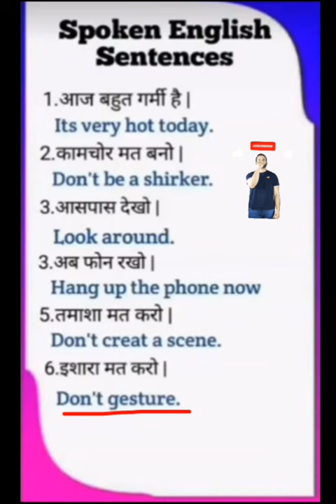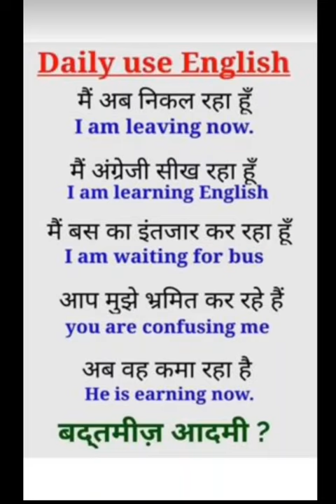spoken english sentences// अंग्रेजी में बातचीत | study classes 58 | words meanings| speaking course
hashtags -

how to learn, teach, speak english fluently

english words meanings for kids
english words meanings for kids, students and beginners

learning vocabulary
vocabulary sentences
vocabulary sentences in english

branded vocabulary words
branded vocabulary words meanings
branded vocabulary sentences for kids

daily use words meanings
daily use english words meanings
angreji mein baatchit
angreji mein conversation
angreji mein baatchit करें

2024 english speaking
2024 english words meanings for kids

study classes 58 the best english speaking course in India..